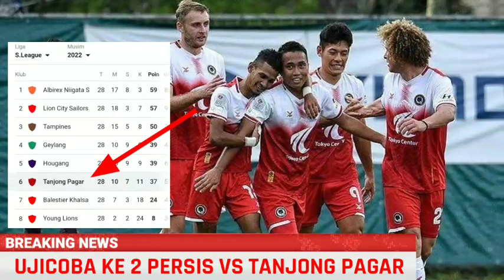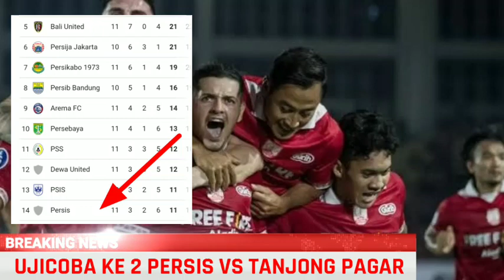LINE UP PERSIS SOLO VS TANJUNG PAGAR UNITED - FRIENDLY MATCH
Persis solo akan Melakoni Laga Ujicoba Ke 2 Nya Di Malaysia Melawan Tim Asal Singapore, Yaitu Tanjung Pagar UNITED
Pada Hari Rabu, 16 November 2022